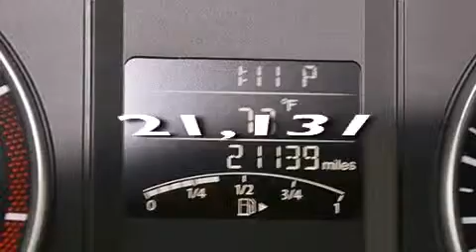2013 Volkswagen Jetta Tampa FL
Haz clic aquí para ver el precio Hemos tenido el honor de servir a la zona de Lake Worth fl , le prometemos que su experiencia superará sus expectativas ! Year : 2013 Make : Volkswagen Model : Jetta Engine : Motor con 5-Cil de 2.5L Trans . : Transmisión Automática Millaje : 21,131 Stock : 68210 Offleaseonly.com 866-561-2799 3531 Lake Worth Rd Lake Worth , fl 33461